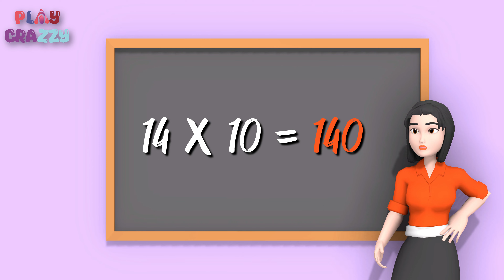Table of 14 || Lessons 13 || SchoolTables3D || PlayCrazzy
In this exciting video, we'll take your little ones on a journey of discovery as we explore the world of tables through engaging and interactive activities.

Learn Abcd With Us

Home And School Maths Tables Practice tables songs creation Maths Tables Channel Please Visit and watch it More Maths Tables songs |

👍 If you found this video helpful and enjoyable, please give it a thumbs up, share it with other parents, and hit the notification bell so you won't miss any of our exciting educational content.

Thank you for choosing us for your child's learning journey. We can't wait to see your little ones flourish as they embark on this exciting table-learning adventure! 🌟✨